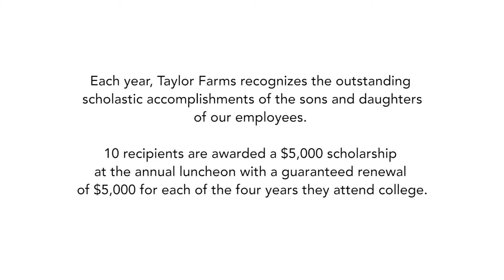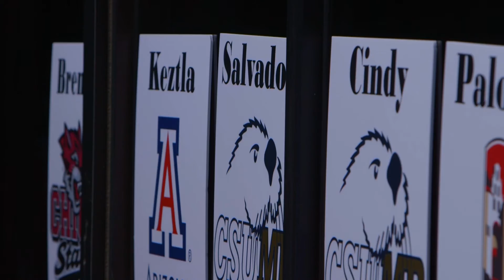Taylor Farms Scholarship Luncheon 2016